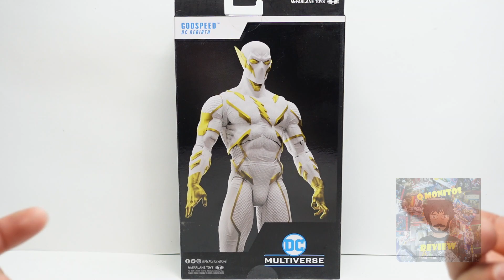Review Godspeed DC Rebirth Mcfarlane Toys DC Multiverse | ESPAÑOL | Q Monitos Review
En este video vamos a revisar la figura de Godspeed en su versión DC Rebirth, de Mcfarlane Toys y la línea DC Multiverse una figura con muy buen detalle que resalta gracias a su paleta de colores y esculpido, así como su excelente rango de movimiento

* Si quieren conseguir esta y muchas figuras mas, pueden preguntar en el grupo de Atomi Comics Coleccionables Ventas